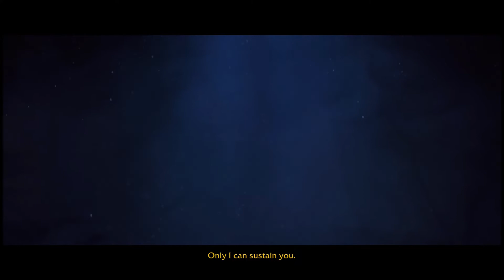World of Warcraft Battle for Azeroth Queen Azshara Cinematic (With Subtitles)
I was happy that I could find this cinematic in-game and watch it with subtitles, which I and Nobbel87 seem to be the only WoW-Playing YouTubers who have them enabled. Enjoy!